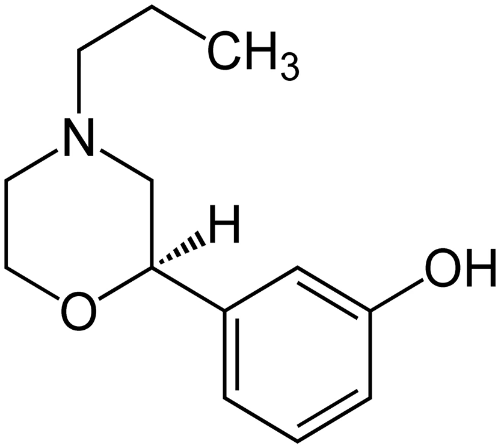PF-219,061 | Wikipedia audio article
This is an audio version of the Wikipedia Article:
PF-219,061

SUMMARY
PF-219,061 is a drug that was under development by Pfizer which acts as a potent and highly selective agonist for the dopamine D3 receptor. It was under development as a potential medication for the treatment of female sexual dysfunction.  It did not advance into clinical trials.